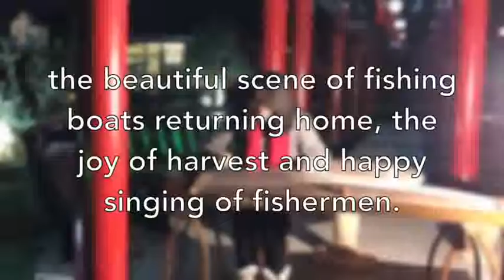Zheng Performance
IB CAS result of Zheng